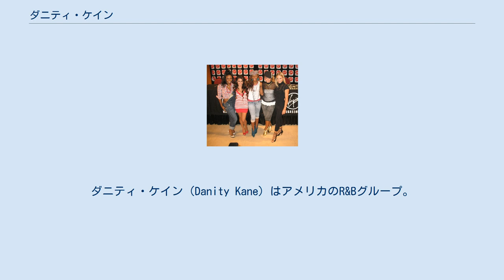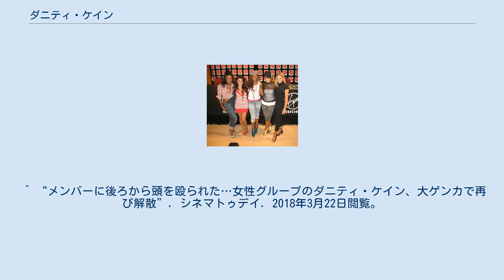ダニティ・ケイン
ダニティ・ケイン（Danity Kane）はアメリカのR&Bグループ。
 リアリティ番組『Making the Band』の中で結成された女性グループ。
2006年にシャノン・ベックス(Shannon Bex)、アンドレア・フィンブレス(Andrea Fimbres)、ドーン・リチャード(Dawn Richard)、D・ウッズことワニータ・ウッドゲット(Wanita “D. Woods” Woodgett)、オーブリー・オデイ(Aubrey O’Day)の5人でデビュー。
 『Show Stopper』や『Damaged』などの曲が大ヒットした。
 2013年に再結成を表明しシャノン、ドーン、オーブリーの3人で活動していたが再び解散。
 ^ “スーパーR&Bガールズ・グループ＝ダニティ・ケイン5年振りの新作”. タワーレコード. 2018年3月22日閲覧。
 ^ “メンバーに後ろから頭を殴られた…女性グループのダニティ・ケイン、大ゲンカで再び解散”. シネマトゥデイ. 2018年3月22日閲覧。